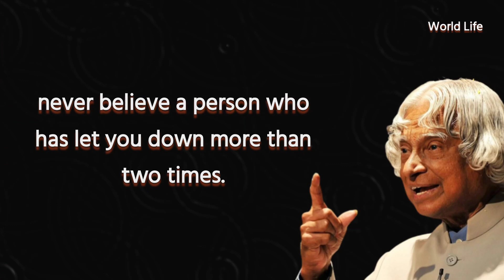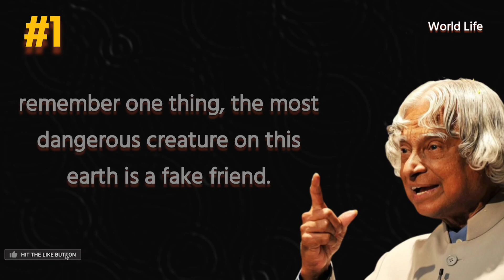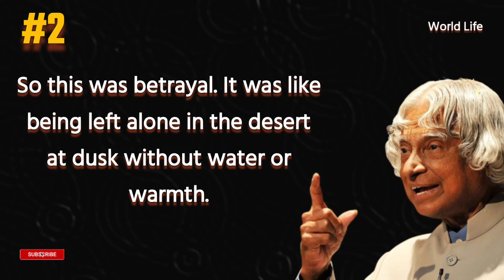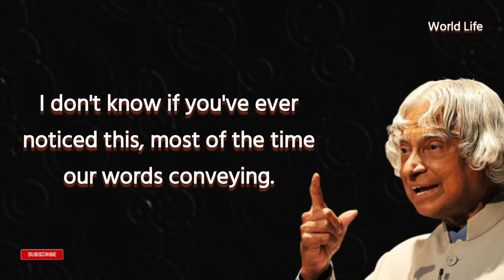Two types Of Fake people you Need to Avoid Dr Apj Abdul Kalam Sir Quotes In English World Life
Pythagoras was an ancient lonian Greek philosopher and the eponymous founder of Pythagoreanism. His political and religious teachings were well known in Magna Graecia and influenced the philosophies of Plato, Aristotle, and, through them, Western philosophy.

Why People Love to Read Quotes?

People love to read quotes, because quotes are inspiring and motivating thoughts condensed into a few words.

They are drops of wisdom concentrated into one or a few sentences, which can bring light and understanding into the soul of the reader. These words have the power to awaken hope, faith and inner strength, and also ambition and motivation

-This video is used for teaching purposes. We make these videos to educate others in a motivational/inspirational form. If any owners of the content clips would like us to remove their video, we will do so as soon as possible.